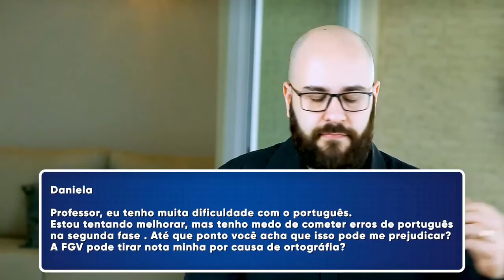Eu posso perder pontos pela gramática na OAB?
Será que você vai perder pontos por conta da gramática?

Item ID:                                 YZGMTLE
Author Username:               matsteiner
Licensee:                               xwilker

Item ID:                                  B2NRTCA
Author Username:                LoopsLab
Licensee:                               xwilker